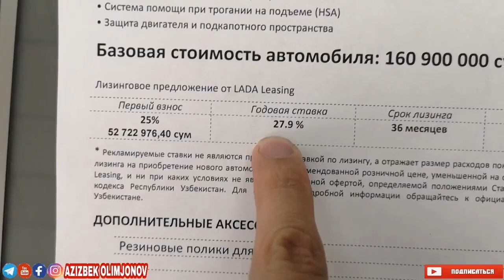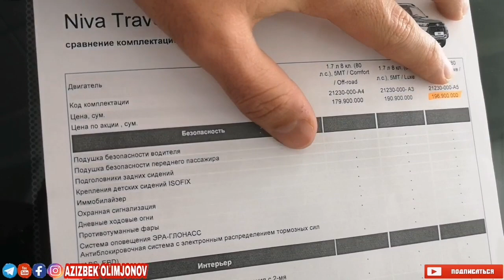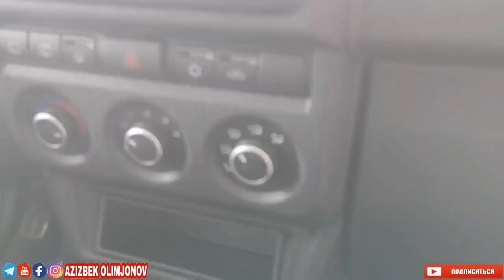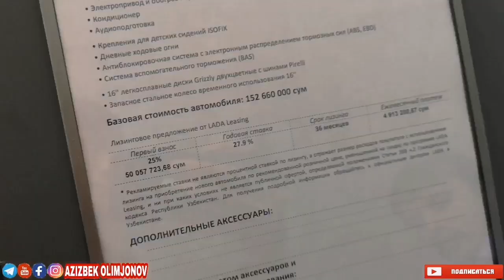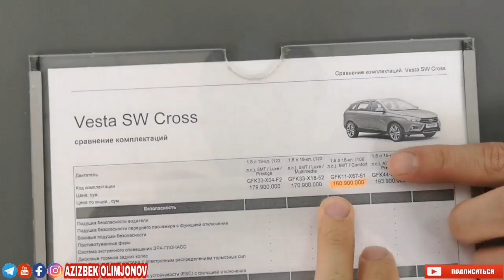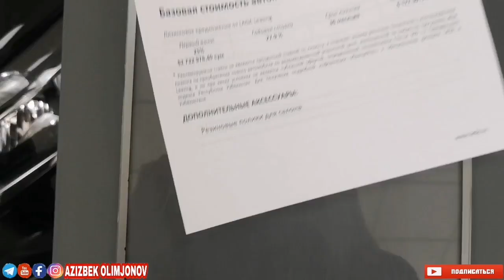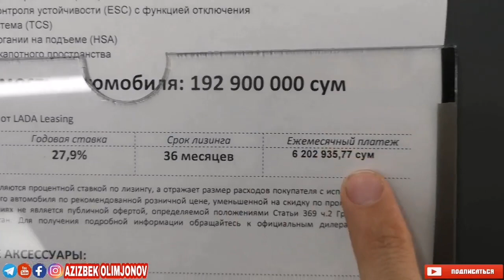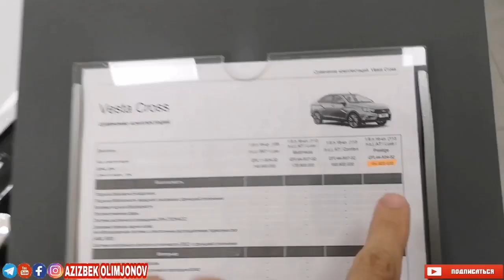LIZINGA LADA AVTOSALON YANGI NARXLARI 2021 | ЛИЗИНГА ЛАДА АВТОСАЛОН ЯНГИ НАРХЛАРИ 2021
Azizbek Olimjonov
Kanalimizga A'zo bo'ling va Bizni Kuzatib Boring!

Telegramda

Uz Live Kanalim
Siz Izlayotgan Musiqalar Telegram Kanalimizda

‼️DIQQAT‼️ Hurmatli tomoshabin va kanalimizi obunachilari agarda roliklarimiz orasida sizga tegishli bo'lgan lavxa va materillarni ko'rib qolasangiz va sizga bu yoqamagan bo'lsa, olib tashlashimizni xoxlasangiz bizga pastdagi manzil bo'yicha murojaat qiling!
Bizni boshqa insonlarini ustidan kulish ularni kamsitish yoki xaq xuquqlarini poymol qilish niyyatimiz yo'q. Bizda faqat xazilomus jiddi bo'lmagan ro'liklar mavjud xolos. Bizning maqsadizmi siz azizlarni ozgina bo'lsada kayfiyatingizni ko'tarib Allox bergan risqimizni terish xolos! Bizga bo'lgan ishonchngiz uchun RAXMAT!